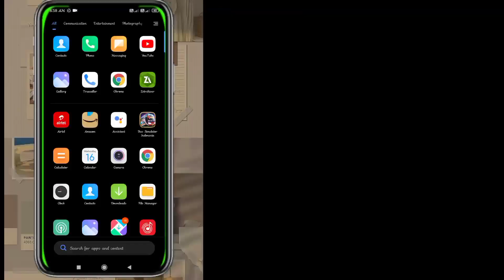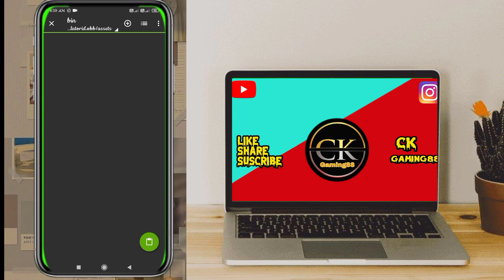How to add big luggage for bus simulator Indonesia easy trick\\ Install full big luggage in bussid .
Hello guys welcome back to another gameplay video CK gaming present for a new interesting video today I present a big and heavy luggage in our bus for bus simulator Indonesia so full video scene how to add luggage in bus .

Other links.

modified tata signa trailer for bussid. Livery by : ck gaming88 Tata signa modified skin Download livery #_

Bigluggageaddinbussid
Bus simmulator indonesia bus ma big luggage add kase kra.

How to add new luggage in bus.

Tags 🔗